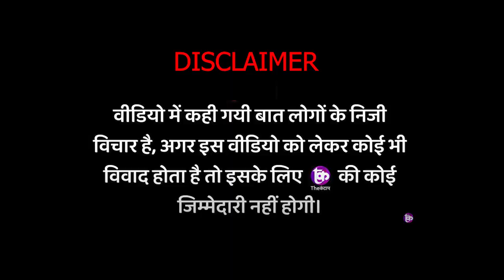Patna की सड़कों पर पासवान युवक ने Modi और Chirag Paswan को तबियत से धोया | The Kantap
समझे...